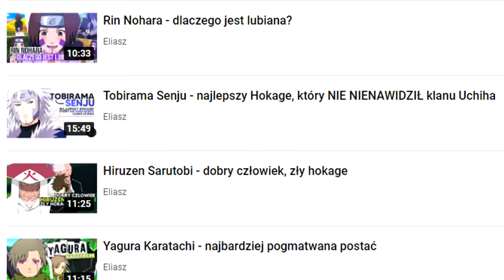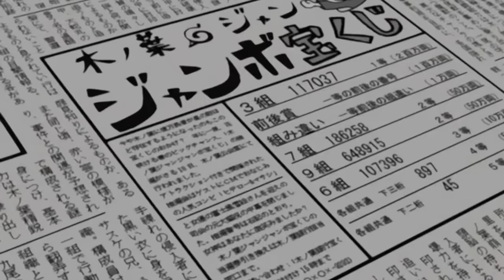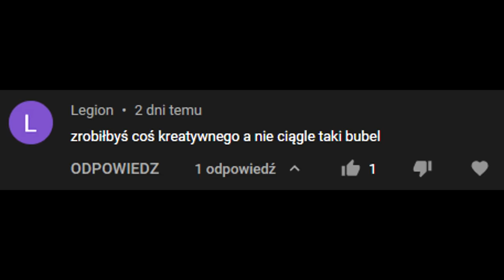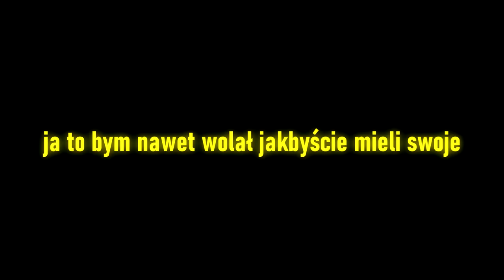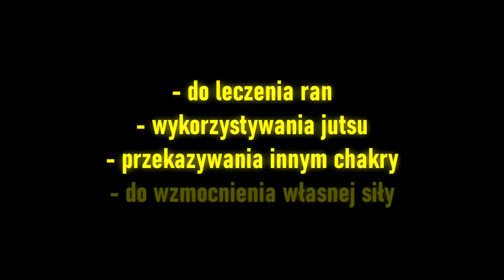Tsunade - dyktatura w demokracji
tak jest, najlepsza forma władzy